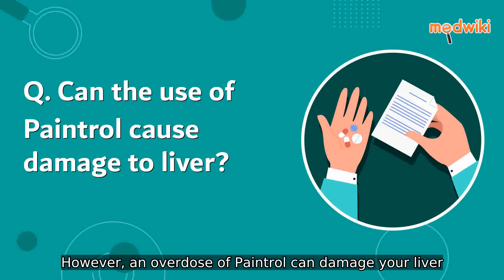Can the use of Paintrol cause damage to liver?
Paintrol is usually safe to use in the recommended dose. However, an overdose of Paintrol can damage your liver. Avoid drinking alcohol while taking this medicine, it may increase your risk of liver damage.